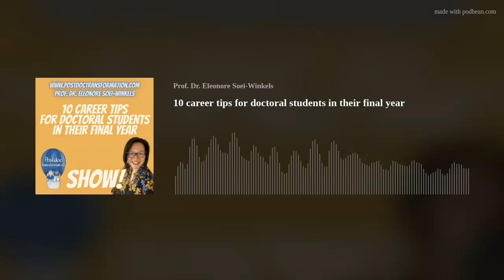10 career tips for doctoral students in their final year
10 career tips for doctoral students in their final year: Stay focused and disciplined, seek feedback regularly, network strategically, start thinking about your post-PhD career early, develop transferable skills, publish your work, attend conferences and workshops, apply for funding and awards, consider alternative career paths, and take care of yourself. Listen to Prof. Dr. Eleonore Soei-Winkels as she shares actionable tips in this episode of the weekly PostdocTransformation show.

This episode relates to the free email course with ten email lessons until you start your new job in business!
1) Check your readiness to leap out of science (episode 0001)!
Introducing myself, I share how I capitalized on my PhD as a mom, professor and business owner!
2) How to build your sustainable LinkedIn profile?
3) How to read social media &amp; network?
4) How to research your fave jobs &amp; employers?
5) How to do informational interviews to get insights?
6) How to create your customized applications?
7) How to prepare your thesis from a business POV?
8) How to apply to your fave employers?
9) How to choose the right job offer?
10) How to prepare for your new job?

Click here for the full transcript of this episode.
While or after listening to this episode, you can check your readiness to leap out of science in an instant - for free.
Nominate an employer of choice, so that I can ask them bold questions informing your job application!
I have fun mugs, hoodies &amp; baby onesies to inspire you for your PostdocTransformation.
I'm Prof. Dr. Eleonore Soei-Winkels, Founder and CEO of PostdocTransformation, mom of two little ones and happy to share how you can build a PostdocTransformation according to your vision of life!
Please share our show with your underprivileged, underrepresented &amp; underserved (future) PhD bestie!